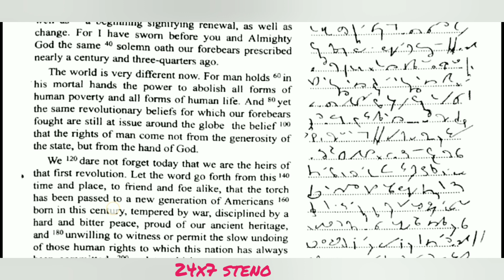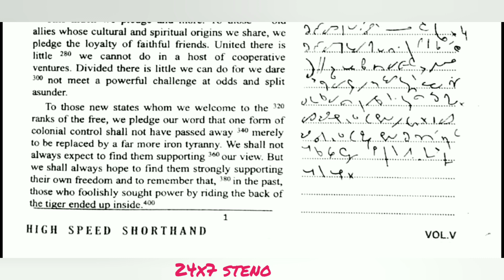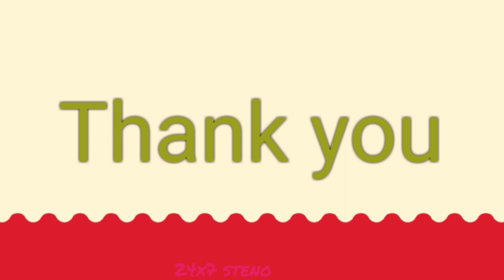# 1 | 80 wpm | Vol. 5 | High Speed Shorthand Magazine | English | PDF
20 WPM TO 200 WPM BRAHMASTRA BOOK

Notebooks

English Steno Dictation @ 80 wpm.  High Speed Shorthand Magazine Vol. 5, Ex 1